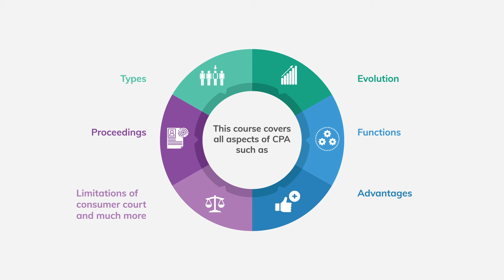Medical Profession and the Consumer Protection Act | Dosily.com | Online Medical Learning Platform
Under the Act of 2019, a Central Consumer Protection Authority (CCPA) was established with a view to regulate matters involving violation of consumer rights, misleading or false advertisements, unfair trade practices and enforcement of consumer rights. Medical practitioners are also liable for deficiency in service under the Consumer Protection Act. For HCPs in practice, knowing and understanding CPA is integral.

Register now on the World’s First Just-In-Time Online Medical Learning Platform!

Benefits Of Enrolling At Dosily:
Dosily provides an elearning platform for healthcare professionals to learn and upskill on various subject matters through nearly 400 medical courses with certificates of completion.